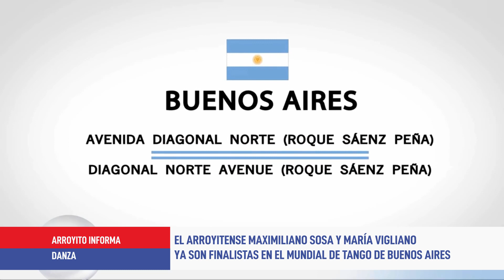Maximiliano Sosa y María Vigliano finalistas del Mundial de Tango